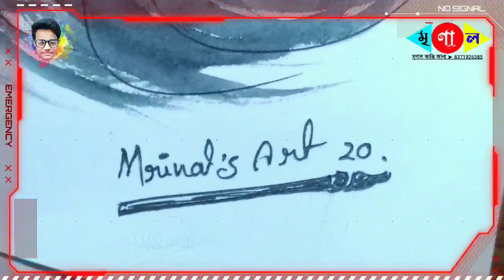how to draw shiva | shiva easy drawing | Mrinal Kanti Jana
how to draw shiva | shiva easy